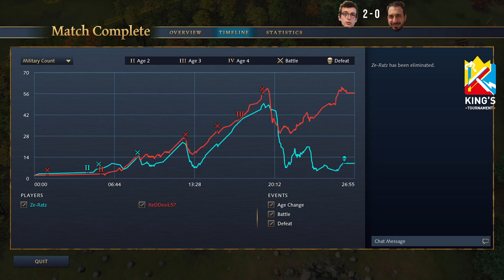KING's Single Tournament 2022 - ReDDeviL57 vs ZeRatz Match#2